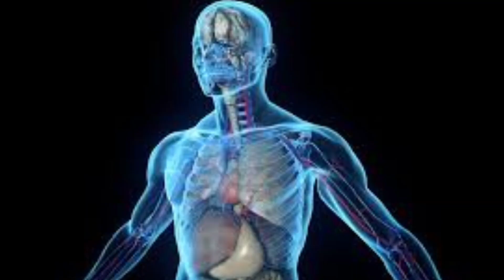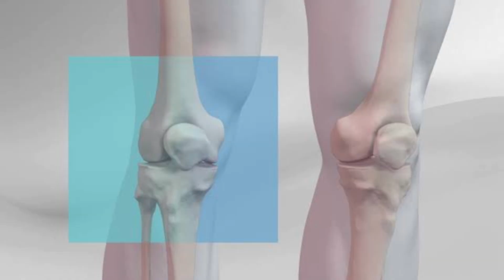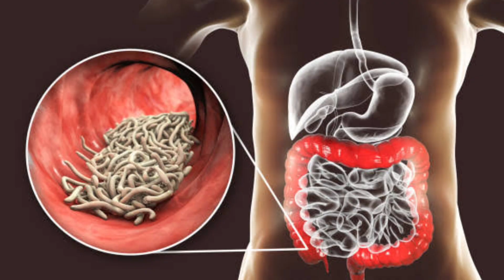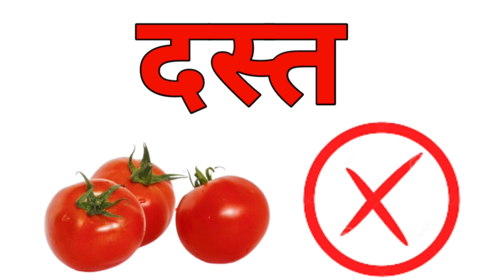Tamatar Khane Ke Fayde | टमाटर खाने के फायदे नुकसान | Benefits Of Tomato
Your Queries -
tamatar khane ke fayde nuksan
tamatar ke fayde nuksan
tamatar ke fayde
tamatar khane ke fayde
tamatar khane se kya hota hai
tamatar ke fayde kya hain
टमाटर खाने के फायदे नुकसान
रोज एक टमाटर खाने के फायदे
लाल टमाटर खाने के फायदे
रोज टमाटर खाने से क्या होता है?
टमाटर खाने से खून बढ़ता है क्या?
टमाटर कब नहीं खाना चाहिए?
टमाटर खाने से कौन सी बीमारी दूर होती है?
benefits of tomato
health benefits of tomatoes
tomato benefits